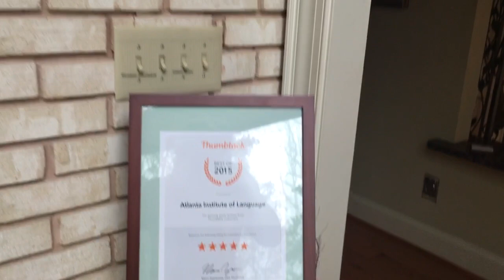Snow 2/9/16 Atlanta, Ga.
Second snow in our office at the Atlanta Institute of Language